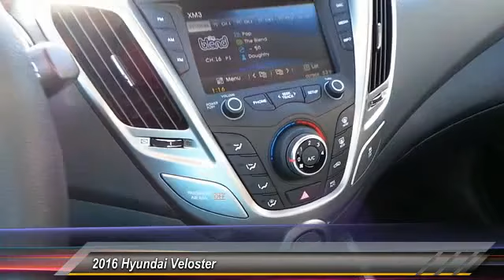2016 Hyundai Veloster Odessa TX GU263944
2016 Hyundai Veloster 3dr Cpe Auto

5000 John Ben Shepperd Parkway

CD Player, Bluetooth, Back-Up Camera, Aluminum Wheels, iPod/MP3 Input, Satellite Radio. Veloster trim. EPA 36 MPG Hwy/28 MPG City! Warranty 10 yrs/100k Miles - Drivetrain Warranty; AND MORE! KEY FEATURES INCLUDE Back-Up Camera, Satellite Radio, iPod/MP3 Input, Bluetooth, CD Player, Aluminum Wheels Rear Spoiler, MP3 Player, Keyless Entry, Steering Wheel Controls, Child Safety Locks. EXPERTS CONCLUDE Great Gas Mileage: 36 MPG Hwy. BUY FROM AN AWARD WINNING DEALER Lithia Hyundai of Odessa sells new and used cars, trucks and SUVs near Midland and Odessa, Texas. We offer financing options and incentives for all Texas Hyundai customers. Plus TT&L and fees. Price contains all applicable dealer incentives and non-limited factory rebates. You may qualify for additional rebates; see dealer for details.